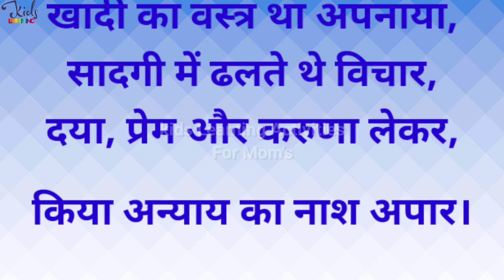महात्मा गाँधी पर कविता | Gandhi Jayanti Par Kavita | Poem On Gandhi Jayanti In Hindi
poem on gandhi jayanti
poem on gandhiji
poem on bapu
poem on gandhiji in hindi
gandhi jayanti par hindi kavita
mahatma gandhi par kavita in hindi
poem on mahatma gandhi in hindi
gandhi ji ki kavita hindi mein
mahatma gandhi par kavita
Hindi Poem on Gandhi Jayanti
महात्मा गांधी के जीवन पर सुंदर कविता
Gandhi jayanti par kavita
गांधी पर कविताएं
गांधी  जयंती कविताएं
महात्मा गांधी पर कविता
गांधी  जयंती कविता
महात्मा गांधी कविता
गांधी कविता
गांधी जयंती
गांधी जयंती पर कविता
गांधी पर निबंध
गांधी पर कविता